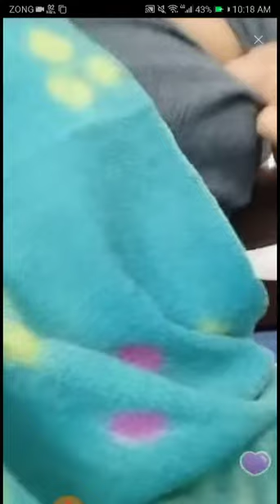Imo video calls #205